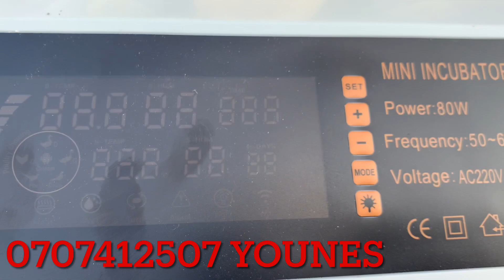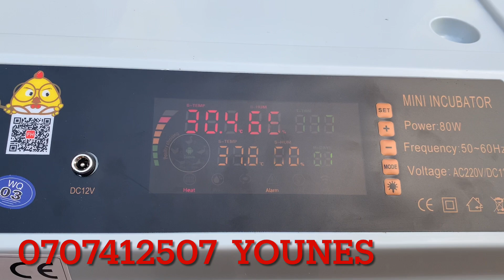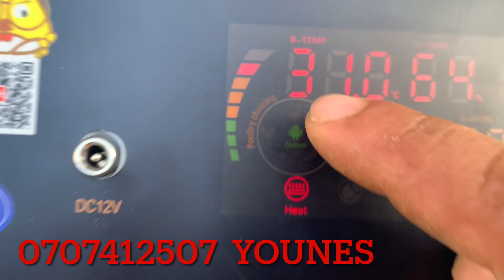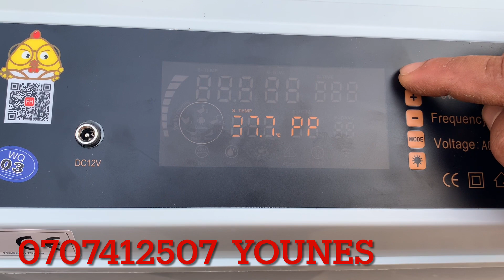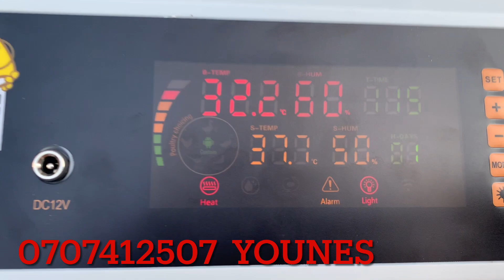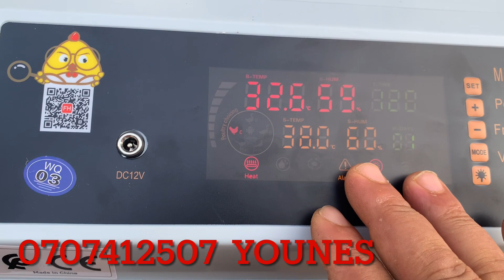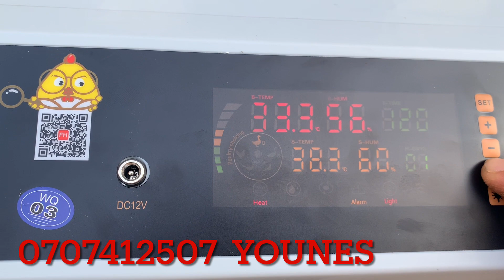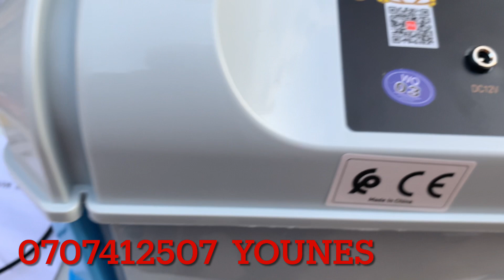متوفر فقاسة حجم 64 بيضة وكذالك طريقة تركيبها وبرمجتها من البداية للنهاية